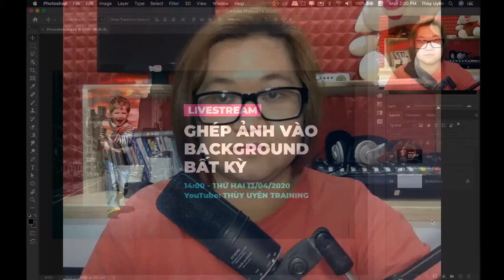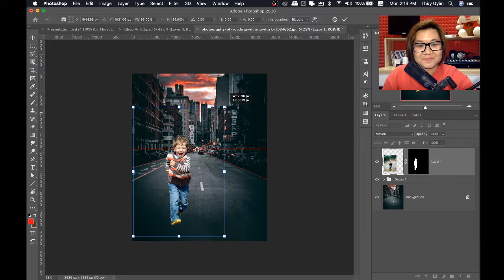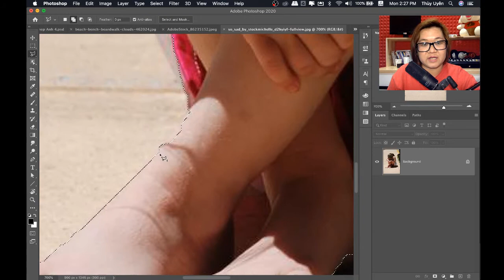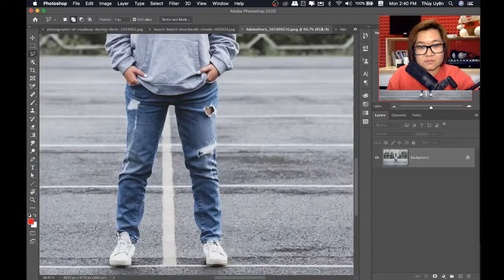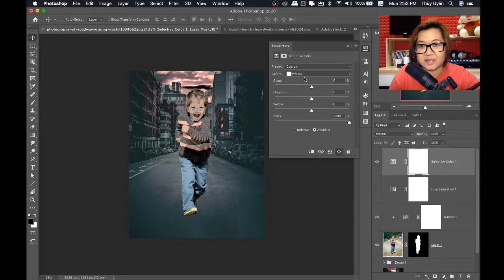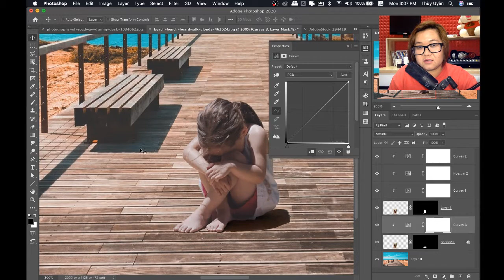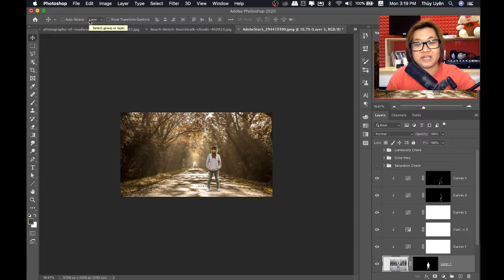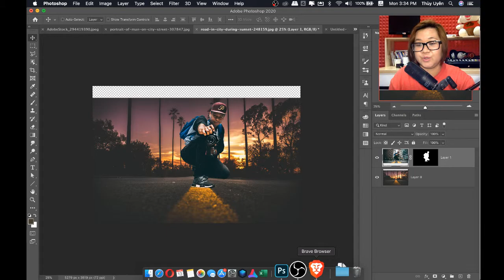Ghép Ảnh Vào Background Bất Kỳ | Thùy Uyên